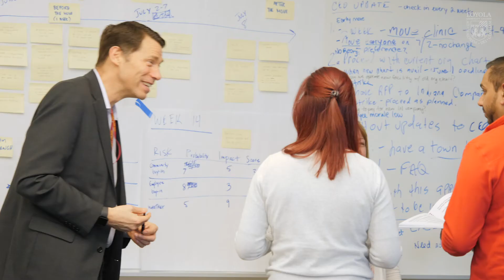Custom Solutions for Box Studios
The team at Box Studios talk about their experience participating in the Project Management course offered by Loyola University Chicago's Executive and Professional Education Center.